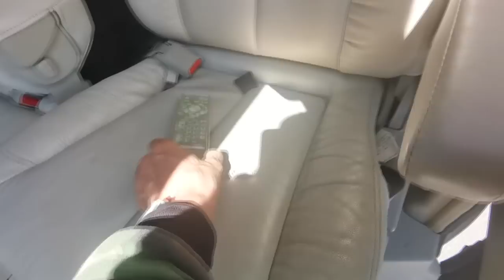НАШЕЛ СЕГОДНЯ САМЫЕ ДЕШЕВЫЕ ЯПОНСКИЕ МАШИНЫ ВО ВЛАДИВОСТОКЕ, ЦЕНЫ, ВИДЕО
Сегодня нашел самые дешевые японские машины в автосалоне во Владивостоке. В видео цены и состояние.